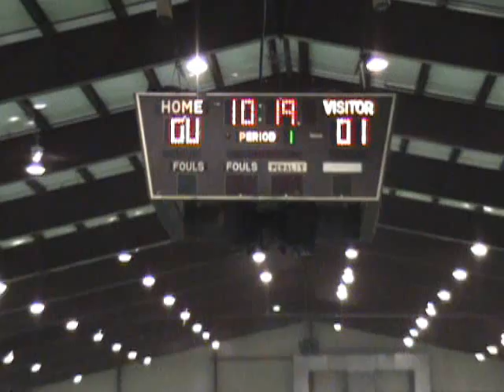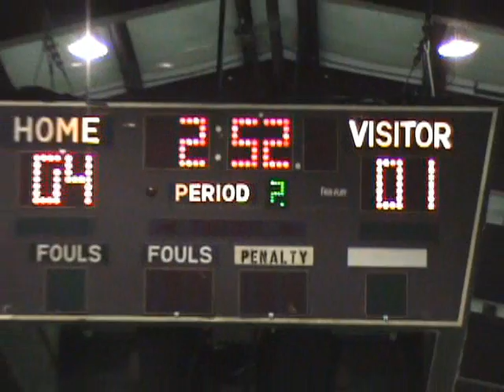NSL 2010-2011 Week 2 - BH Lilies vs. Tricycles SC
BH Lilies 5 - Tricycles 1